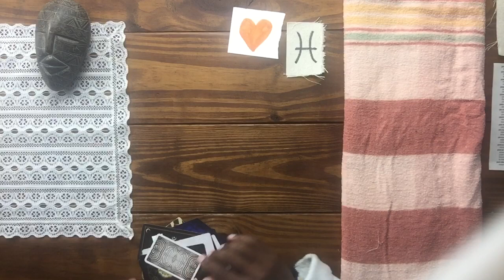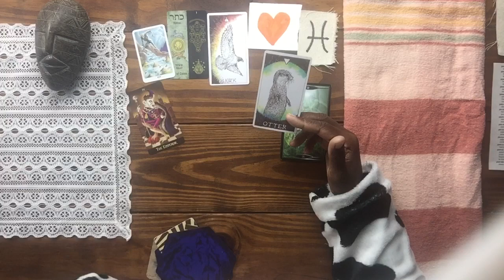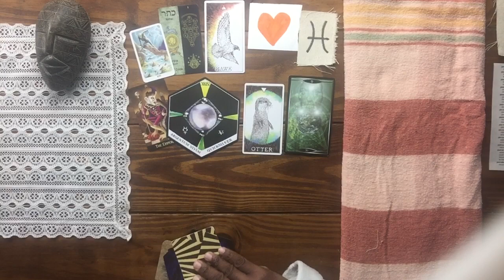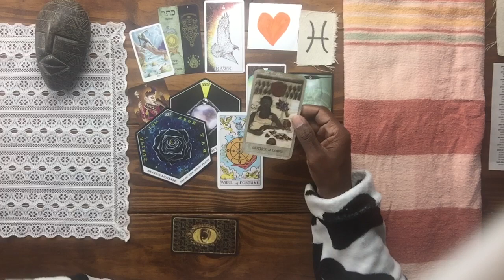PISCES ♓️THEY ARE TRYING TO BE YOUR FRIEND because they see you doing well…🫢💐